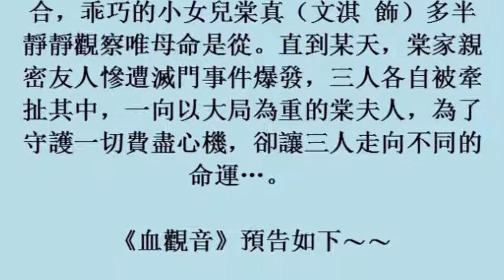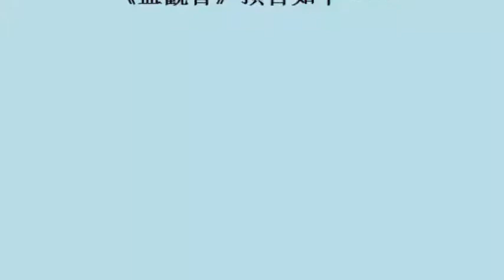影╱「女版教父」惠英紅 展現必修婦黑學 20october2017)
影╱「女版教父」惠英紅　展現必修婦黑學